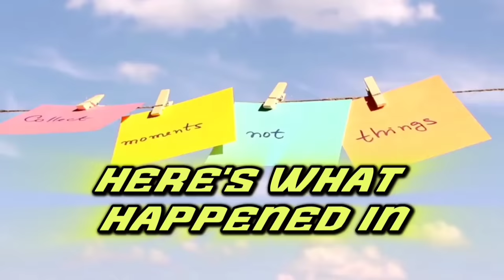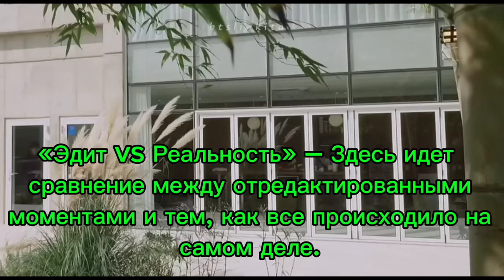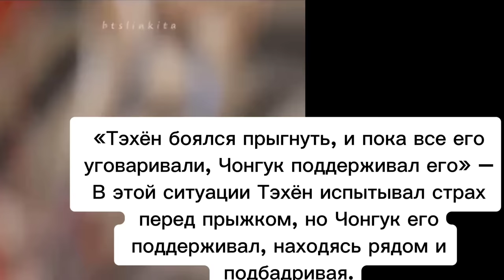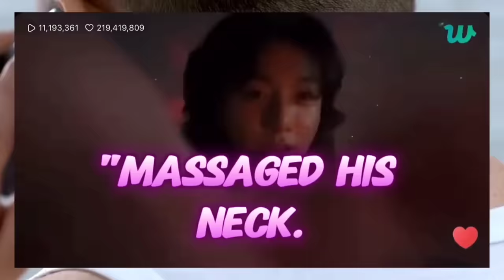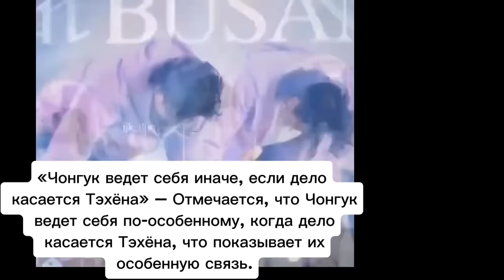«будешь моей девушкой 🤟🤪?» – Шутливо и нежно Тэхён 💜 Чонгуку(приготовил вкусную еду 🥰)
И тут начинается самое интересное. Обратили внимание, как камеры будто бы сами не знали, что им снимать? То одна картинка, то другая – то дальний план, то ближний, как будто режиссеры сами поняли, что тут происходит что-то слишком личное. Чонгук как будто случайно наклоняется ниже, и кто знает, может, даже случайно задевает его или шепчет что-то на ухо. А почему ракурсы постоянно менялись? Может, потому что никто не ожидал, что такие моменты будут столь интимными?

And here comes the most interesting part. Notice how the cameras themselves seemed to not know what to film? Now one picture, now another – now a long shot, now a close-up, as if the directors themselves realized that something too personal was happening here. Jungkook seemed to accidentally lean lower, and who knows, maybe even accidentally touches him or whispers something in his ear. And why did the angles constantly change? Maybe because no one expected such moments to be so intimate?